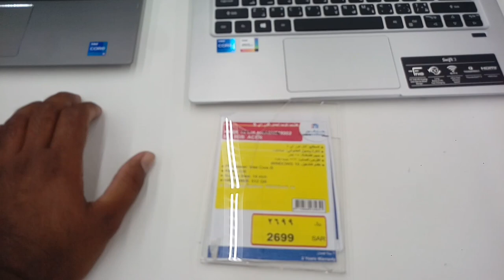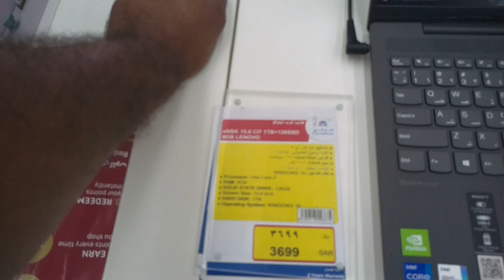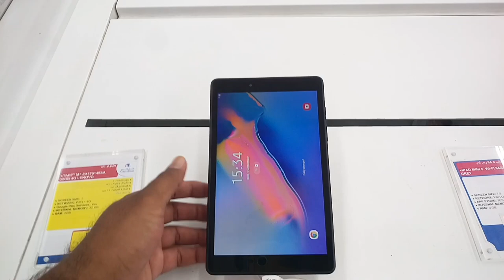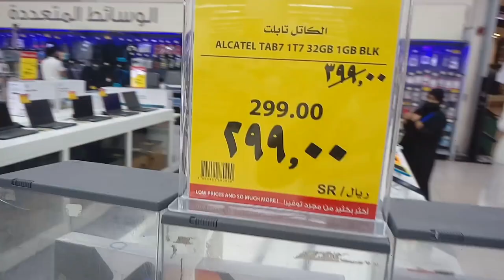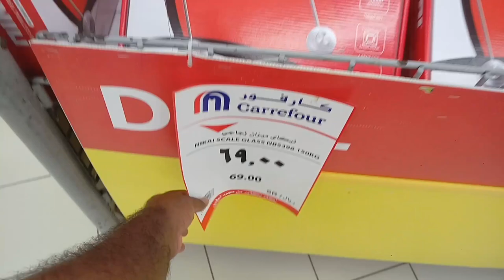Carrefour All Laptop PC and All Tablet Best Discount price,